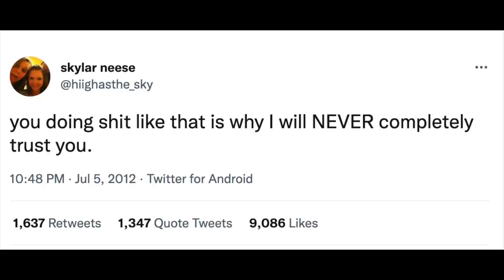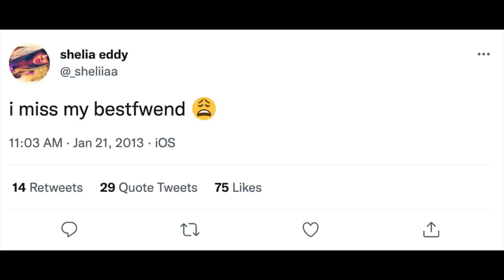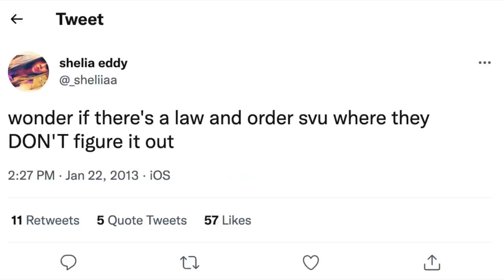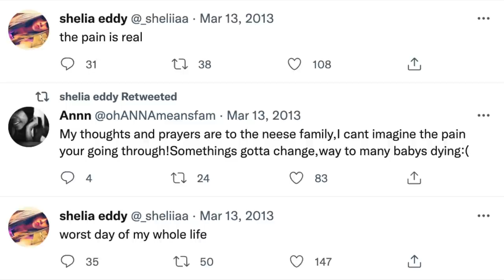KILLED By Her Best Friends… | The Heartbreaking Case Of Skylar Neese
Play and win cash on my favorite new game and sponsor, Blackout Bingo:
Use my code: REESE to get $5 in free cash to play when you deposit for the first time!

My Etsy Shop